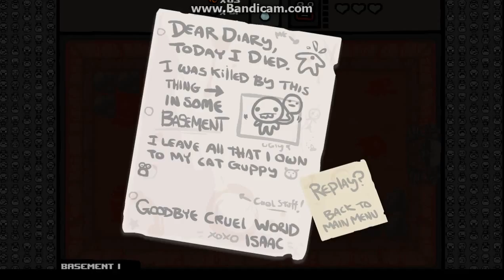The Binding of Isaac - 6 - Babyface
I finally reached the third layer! and then.